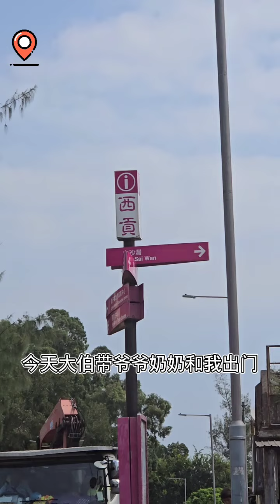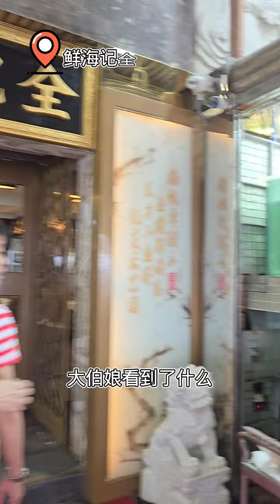遊•西貢海傍廣場#香港#HongKong​張美懿